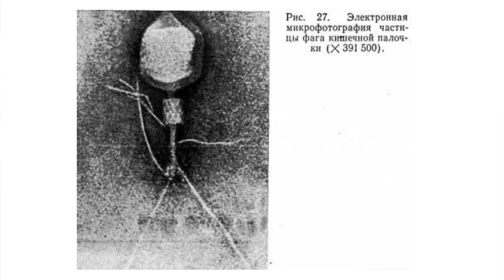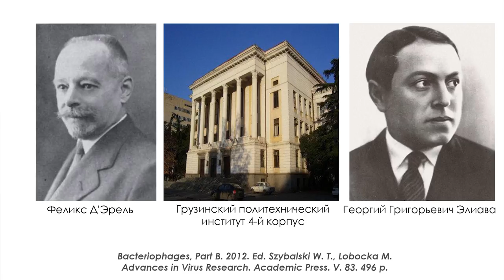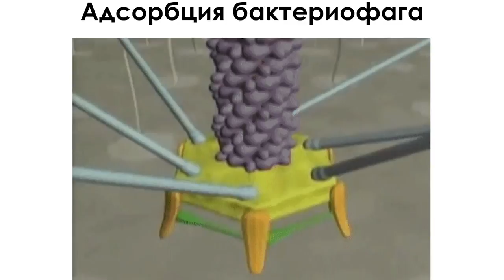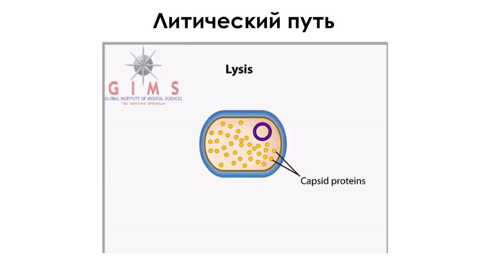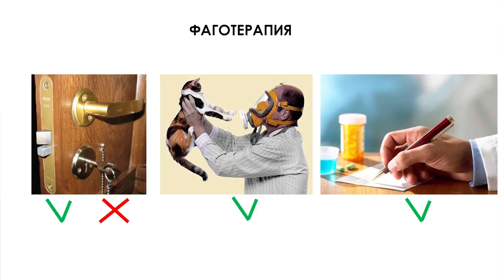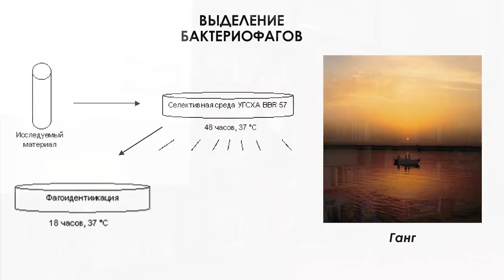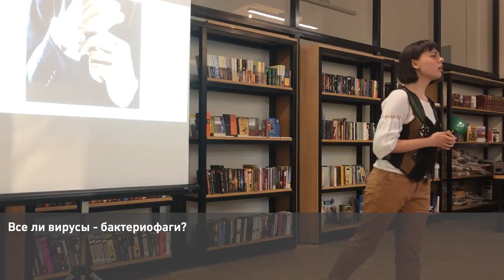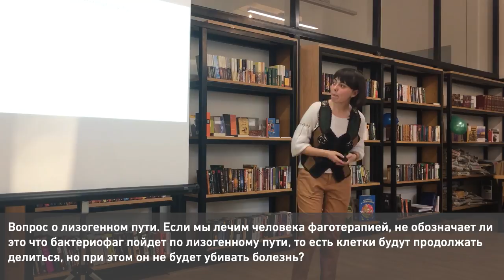15x4 -15 минут про бактериофагов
«Вирус может быть лекарством. Звучит абсурдно! Но так ли это на самом деле? Наши старые забытые друзья бактериофаги снова в деле. Кто они, что делают и при чем тут вирусы?» – Татьяна Бродяженко

15х4 - это сообщество молодых ученых и фанатов науки.